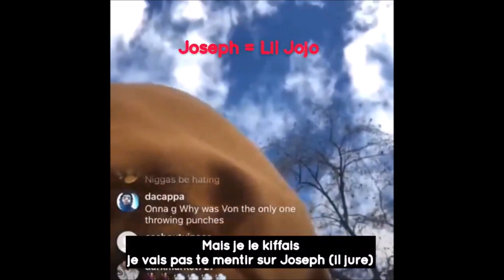P.Rico s’exprime sur King Von en Live Insta (ChiraqZone)